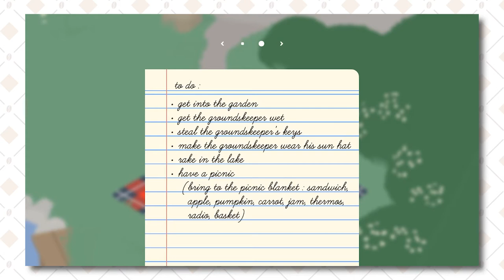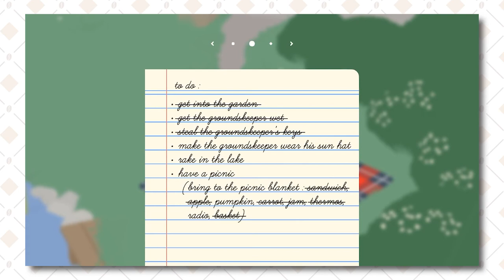Cabbage Picnic! | Untitled Goose Game Part 1